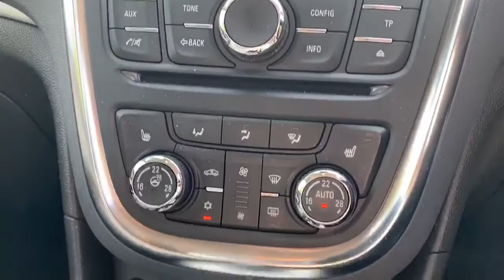DN15YJF Vauxhall Mokka 1.7 CDTi SE 5dr Auto